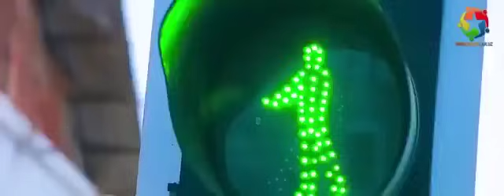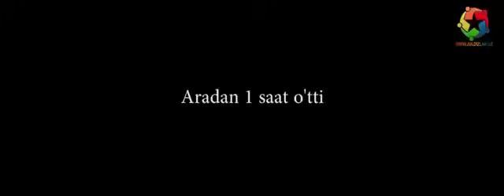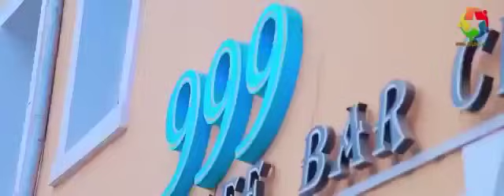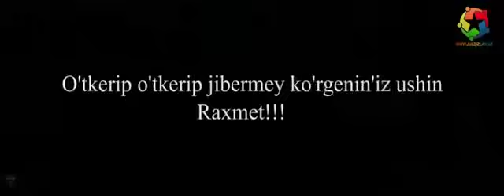Aytiwshilar (Qaraqalpaq kinosi)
Kanalimizg'a doslarinizdi shaqirin' Iltimas